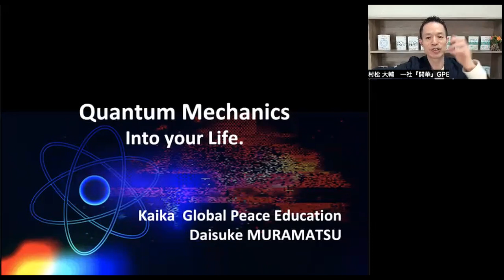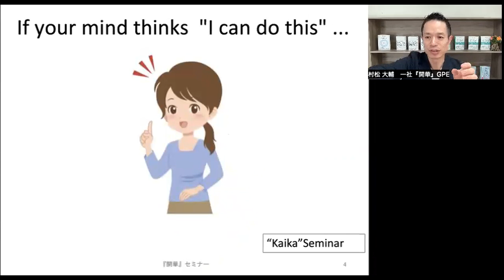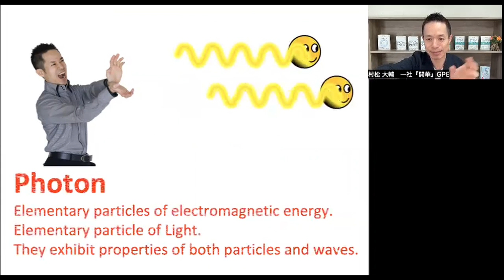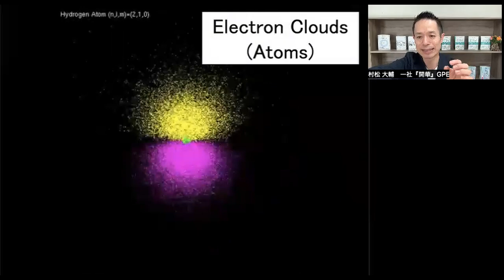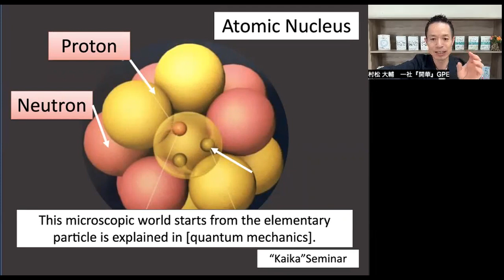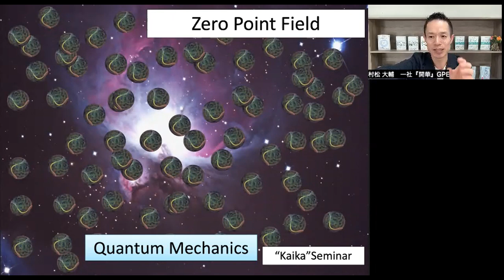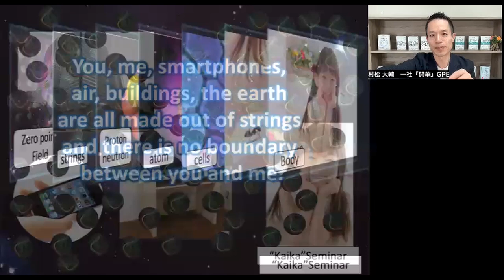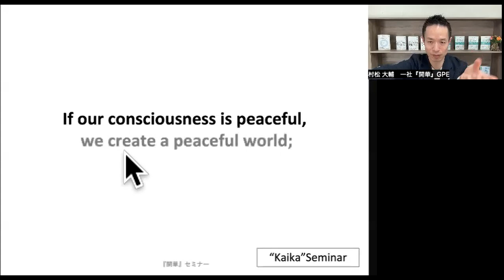Quantum Mechanics Into your Life.Kaika seminar